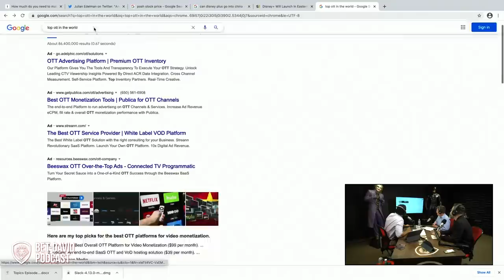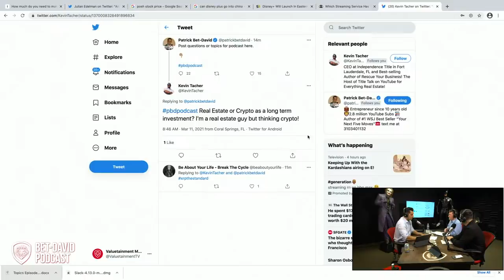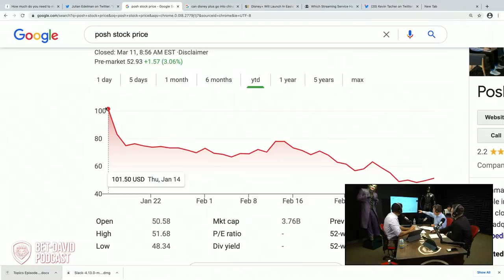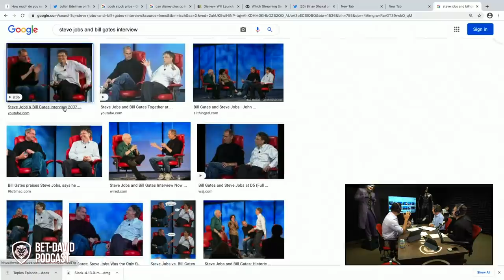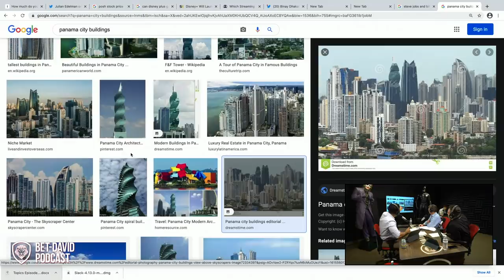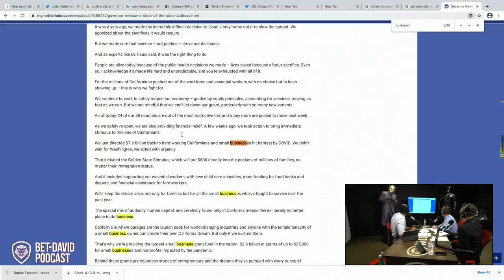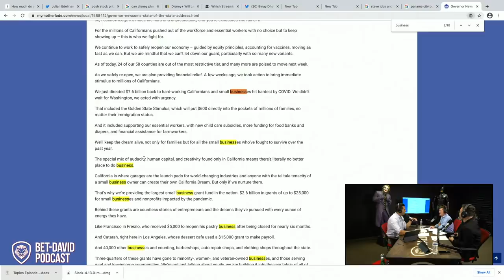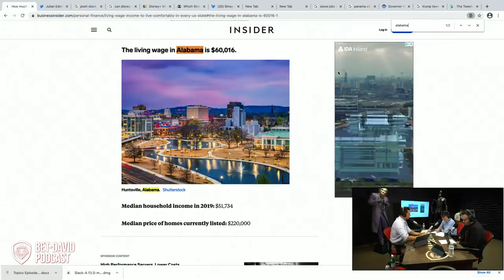Bet-David Podcast | Guest: Tom Ellsworth (Biz Doc) | EP 45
Patrick Bet-David Podcast Episode 45. Download the podcasts on all your favorite platforms